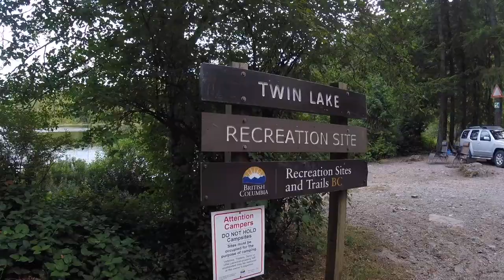Sayward Canoe Route Vancouver Island 2021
This is our Sayward Canoe Route Trip in August of 2021. The water levels were quite low, mosty because we didn't have rain for the better part of 2 months.

We completed in 4 days, and 3 nights, but the first and last days were both half days.

I hope you enjoy watching our journey. Special thanks to some friends we met along the way! Toni and Richard for bailing us out with a camp stove when ours didn't have the right fittings! Also to Emi for the wicked drone shots. Thank you!